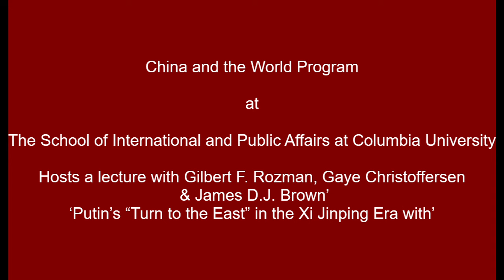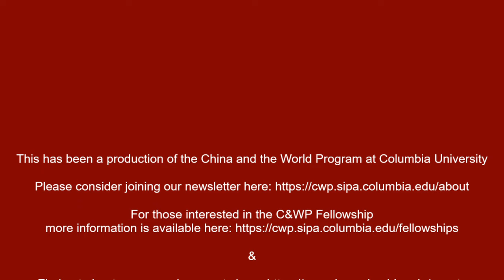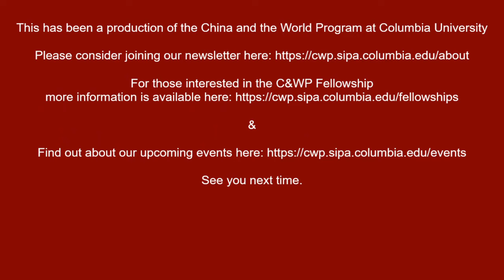EP39 - Putin’s “Turn to the East” in the Xi Jinping Era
Putin’s “Turn to the East” in the Xi Jinping Era with Gilbert F. Rozman, Gaye Christoffersen & James D.J. Brown

While most attention has focused on Putin’s aggression in Ukraine, the big story of the past decade has been the reorientation of Russia from Europe to Asia. Centered on China but not limited to it, this abrupt shift made possible Putin’s anti-West behavior. In this book, Rozman, Christofferson, and several contributors present a comprehensive analysis of the turn “east.” Having penetrated the web of censorship in Russia (and China also) to grasp what is said about the actual state of Sino-Russian relations, the authors explain the duality of Russia’s ties to China: together against the US-led order but at odds over reconfiguring Asian regionalism.

The overall message combines two contrasting conclusions: Russia has increasingly joined with China in challenging the existing order in Asia, working to forge what Moscow calls a Greater Eurasian Partnership; and Russia and China have played a cat-and-mouse game of rival strategies that, on all fronts, have been difficult to reconcile. Without grasping this story, it would be difficult to understand why Putin has invaded Ukraine and is threatening the West.

What makes this book exceptional?  First, it thoroughly covers four stages in Russian policy and seven directions ranging from Central Asia to the Sino-Russian border to the Korean Peninsula, Japan, India, Southeast Asia, and Mongolia. Second, this is a cohesive, cumulative account of what transpired, not a disparate, edited collection. Third, this book draws heavily on a record of more than 1000 Russian articles over a decade as well as familiarity with the publications from China, Japan, South Korea, and Mongolia. It tells a unique story of how both Sino-Russian relations and Russian thinking toward Asia have evolved, year-by-year through 2022.

This book tells of Russian plans to forge a new architecture across Asia, from North Korea to India, in constant tension with China’s Sinocentric agenda.

Professor Rozman taught at Princeton from 1970 to 2013. Since that time, he has edited The Asan Forum, a bi-monthly, on-line journal on international relations in the Indo-Pacific. He also has edited annual volumes on foreign relations in this region for the Korea Economic Institute.

His undergraduate major was Chinese and Russian studies, and he began Japanese studies as a graduate student at Princeton and Korean studies too during two stints as a visiting professor at Korean universities. He takes an interdisciplinary view of Northeast Asia, writing about national identities, geopolitics, and economic regionalism. Every two months, he writes an overview of Japanese and Russian articles on the Indo-Pacific and sometimes he also writes the overview of Chinese articles, while he edits the overview of Korean articles. Since 2021, he has authored or edited three books in addition to Putin’s Turn to the East in the Xi Jinping Era: Democratization, National Identity and Foreign Policy in Asia; also Strategic Triangles Reshaping International Relations in East Asia, and South Korea’s Wild Ride: The Big Shifts in Foreign Policy from 2012 to 2022. In three stages he is now reviewing Xi Jinping’s Asian policy over a decade. Rozman lives in the Washington, DC area, where he has been actively participating in seminars at think tanks.

GAYE CHRISTOFFERSEN has taught at Johns Hopkins University, SAIS, Nanjing Center (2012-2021), the Naval Postgraduate School, the University of Hawaii, and Eastern Mediterranean University. She was the first Fulbright Professor at Far Eastern Federal University (1992-93) and was also a Fulbright Professor at Chinese Foreign Affairs University (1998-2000). She is the editor of Russia in the Indo-Pacific: New Approaches to Russian Foreign Policy (2022). She is an editorial board member of the Chinese Journal of Slavic Studies and Comparative Politics Russia, a journal of the Center of Comprehensive Chinese Studies and Regional Projects, Moscow State University of International Relations.

James D.J. Brown is a professor of International Affairs and Political Science at Temple University Japan Campus. His areas of expertise include: Russia-Japan relations, Russian foreign policy, Japanese foreign policy. As well as producing academic articles and monographs, Dr. Brown regularly writes op-eds, including for Nikkei Asia, The Japan Times, and The Diplomat. He also writes in Russian and Japanese, including for the Carnegie Moscow Center and Nikkei Business. He is also frequently quoted in the media, including by The New York Times, The Financial Times, The Economist, The Wall Street Journal, Yomiuri Shimbun, Hokkaido Shimbun, and the BBC.